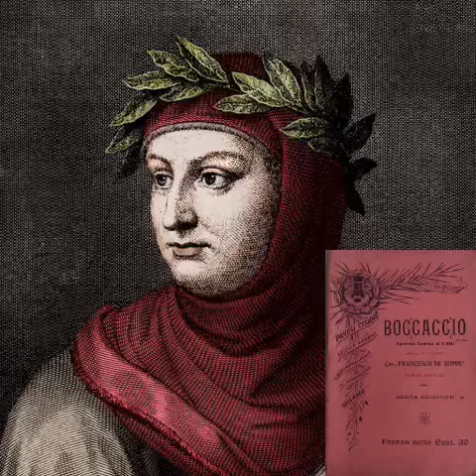Franz Von Suppè - Boccaccio - Hölde Schöne